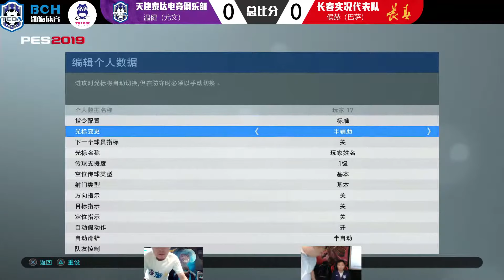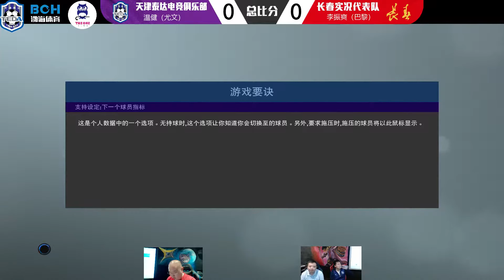PES2019 电竞中超实况赛（18.10.6）天津泰达电竞队温健VS长春亚泰电竞队李振爽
比赛是KOF赛制，五对五，五局三胜。这是第二场比赛。